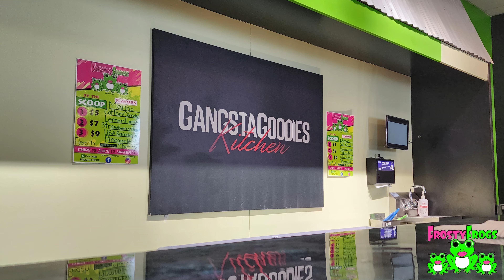Gangsta Goodies visits Frosty Frogs Water Ice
This week's episode of @GangstaGoodiesKitchen is all about three amazing sisters...Bailey, Abigail & Joye; co-owners of FrostyFrogs. Under the leadership of their parents (Joey Thomas & NaTasha Williams) they're learning to build a business together. The girls invited me out for a personal tour and they wanted to have a conversation about their business and their future dreams.

Frosty Frogs is located inside Independence Center...upon entering you'll be greeted with lots of smiles and an eagerness to serve. Not only can you get scoops upon scoops of your favorite flavored waterice, you'll also discover loads of other sweet treats...to top it off they're learning what it means to integrate vertically by maximizing their space and making it available for birthday parties, pop-up shops and more!

I'm  looking forward to seeing each of YOU at Frosty Frogs Grand Opening on Sunday, February 5th at 2pm...let's have some fun and support them as they embark upon their entrepreneurship journey.

Facebook: Frosty Frogs Water Ice